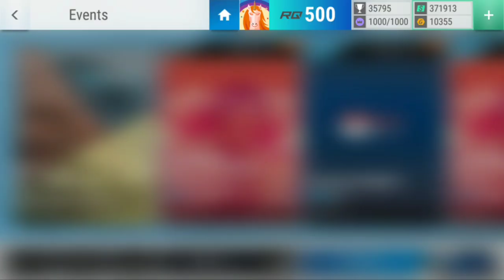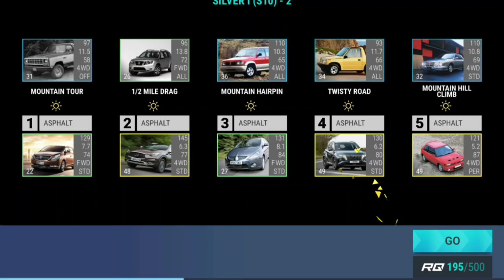Top Drives Events: Mitsubishi Lancer WRC05 Finals Rewards!!!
Top Drives Events with the Mitsubishi Lancer WRC05 Finals rewards.